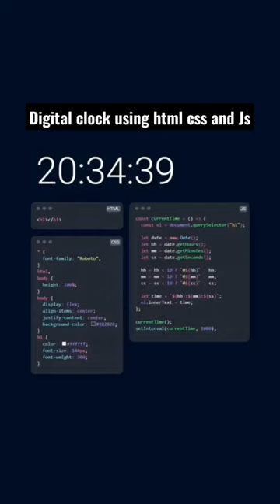Create Digital Clock Using Html, CSS and JavaScript🔥🔥🔥 | The India Coder